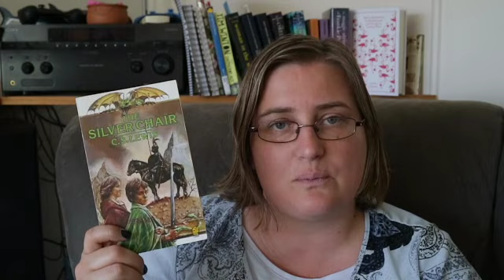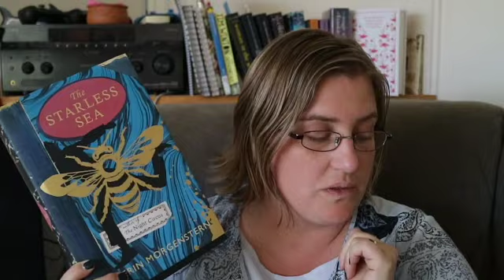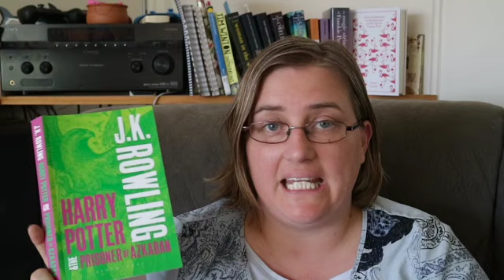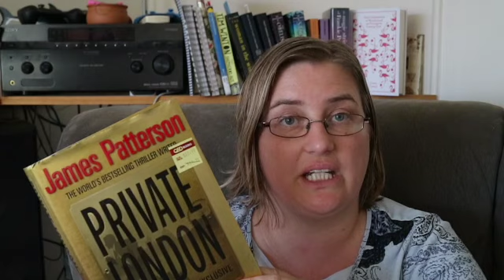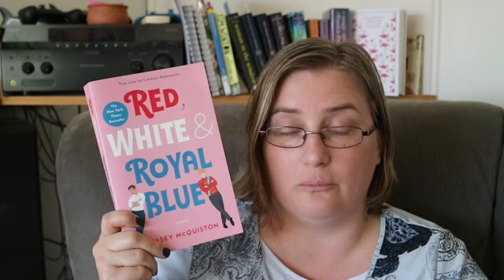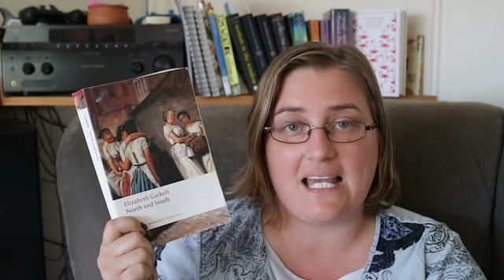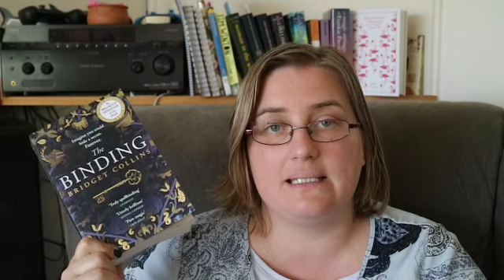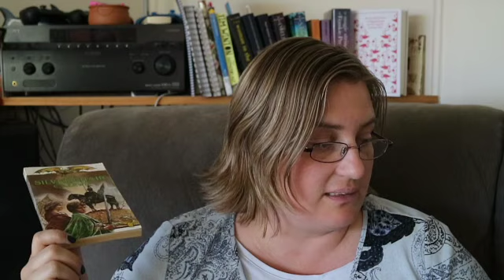Because We Can'T Travel Tag; Because We Can Readathon Tag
Hello again,
It is day 5 of the Because We Can Readathon and instead of doing today's creative challenge video, I have decided to do the Because We Can Tag that the wonderful hosts; Cat, Kat, and Jenna, have created for us.
I really enjoyed doing this tag and I hope you enjoy watching the tag too.

Mel